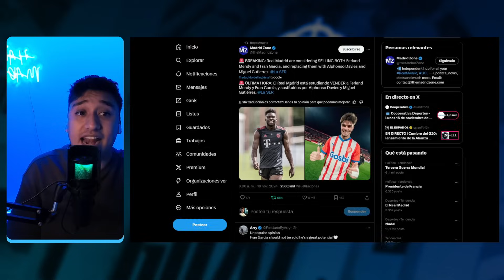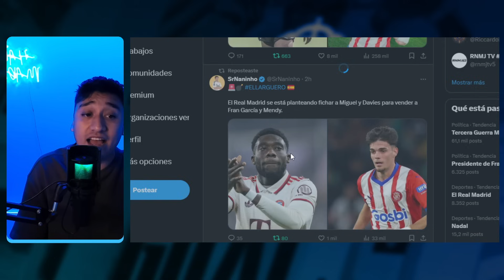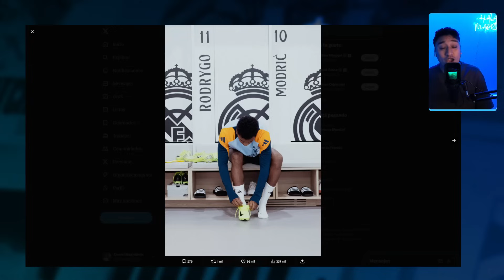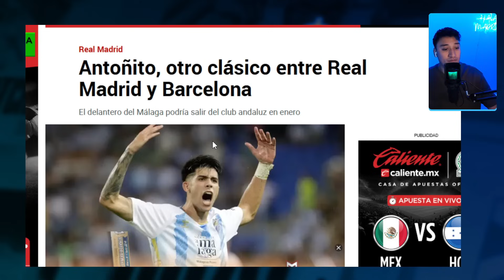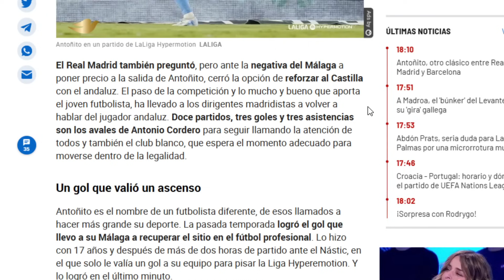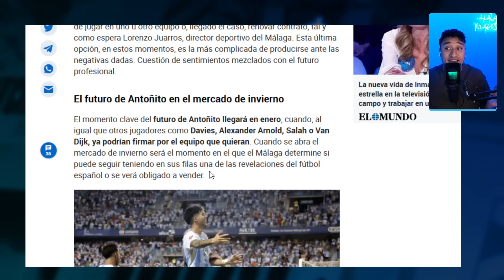POR ESTO PERDIMOS EL CLASICO... FEDE LO EXPLICA 🤯 BOMBAZO DAVIS Y MIGUEL VENDIENDO A MENDY Y A FRAN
Noticia de la cadena ser, en el larguero donde exponen la teoria de que el real madrid biusca la salida de ferland mendy y fran garcia para incorporar a miguel gutierrez y alphonso davies ¡tu lo crees?, ademas la entrevista ede fede valverde con valdano donde ablan sobro lo que paso en el clasico del barcelona 4-0 real madrid y la vuelta de rodrygo con una lucha entre barca y real madid por un nuevo fichaje